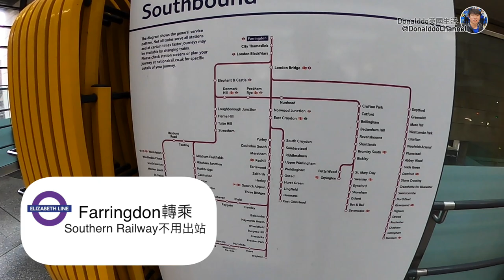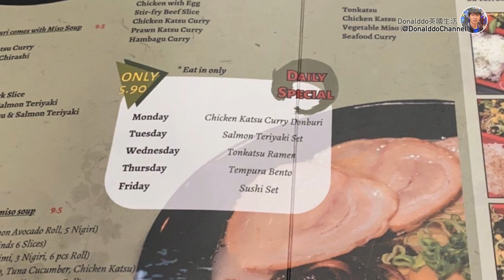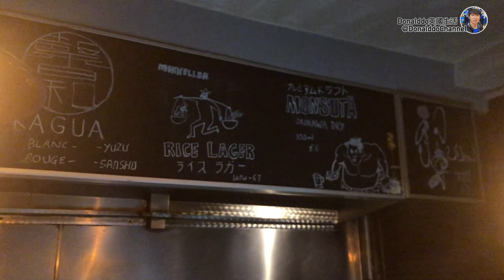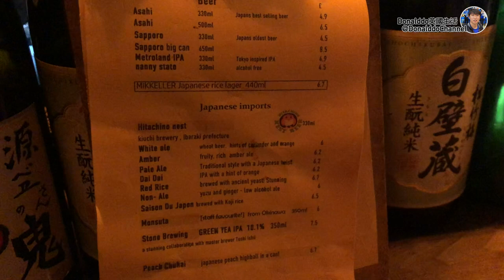價錢平過香港 Brighton串燒居酒屋 為左食日本野坐火車落白禮頓? Bincho Yakitori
成餐飯兩個人都只係£45 相信同樣價錢倫敦只可以食到一人份量
就算計埋火車飛£9來回 (有Railcard 😂) 當半日day trip都抵返曬

0:00 去Brighton只需一個鐘?
01:21 點解半年冇拍片
02:21 解答各位對Ealing誤解/ 迷思
07:11 專登坐火車去嘅抵食串燒店 Bincho Yakitori

Bincho Yakitori
63 Preston St, Brighton BN1 2HE